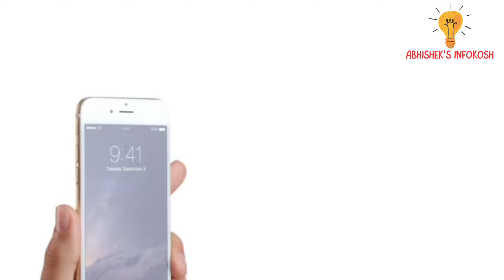Refurbished Phone lein ki nahi? Discover the truth behind the hype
Welcome back to Abhishek's InfoKosh! In today's video, we're diving deep into the world of refurbished phones. 📱 Is it a smart move to invest in a refurbished device, or should you stick to brand-new ones? We'll answer all your questions and concerns in this comprehensive guide.

🔍 In this video, we'll cover:
- What are refurbished phones, and where do they come from?
- Pros and cons of buying refurbished devices.
- Tips for finding trustworthy sellers and avoiding scams.
- Real-life experiences and success stories from our viewers.

Join us on this tech-savvy journey and make an informed decision on whether a refurbished phone is right for you. 💡🔧👍🔔